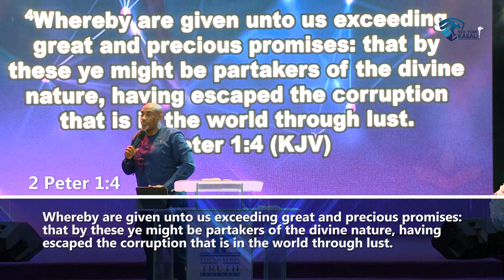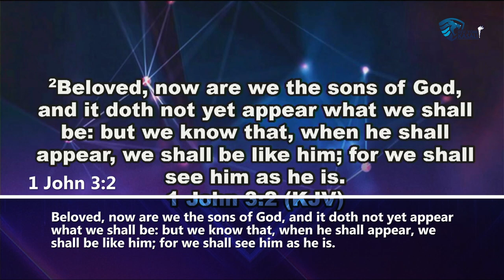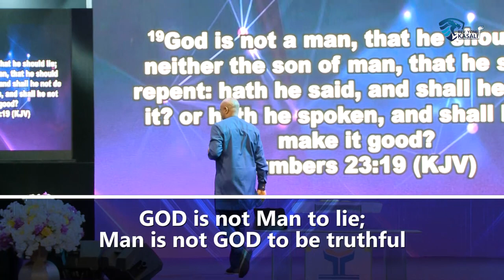God is not man by Rev Yomi kasali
Yomi Kasali YouTube channel to stream my latest messages, your favorite sermons from over the years, and much more.

If you’d like to continue to feed your soul, don’t forget to watch “IMPACT TODAY” on OGTV every Sunday by 7pm WAT 🎥

Message:
Scripture:

If this message has blessed you and you have been blessed by my ministry, do click on the more option and show support to my ministry with the ‘Super Thanks’ feature available on YouTube. He who gives to the prophet a cup of water shall receive a prophet’s reward. Selah!